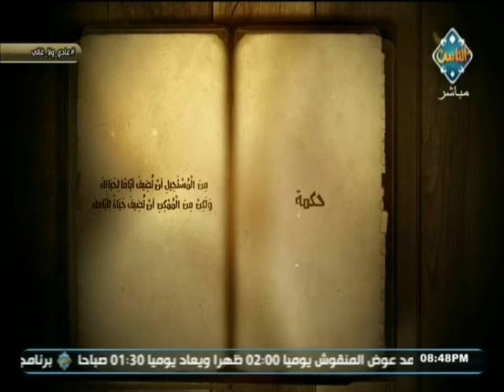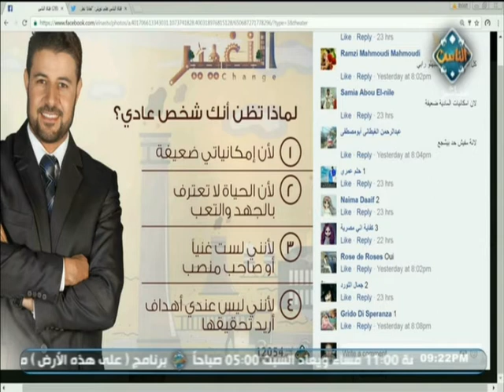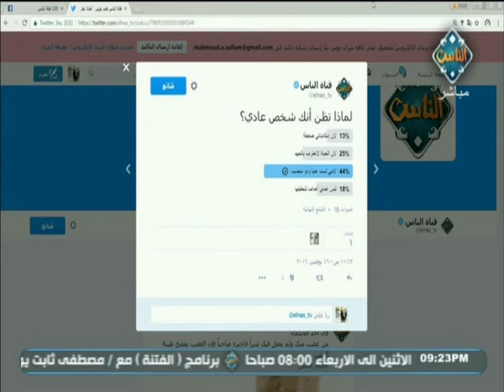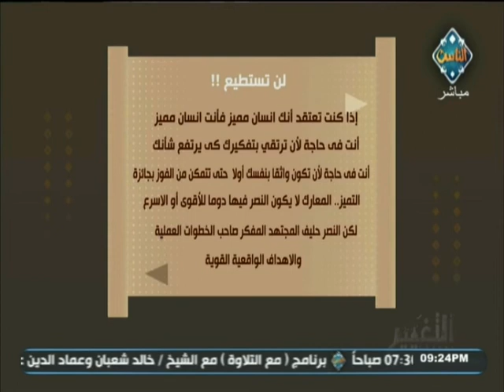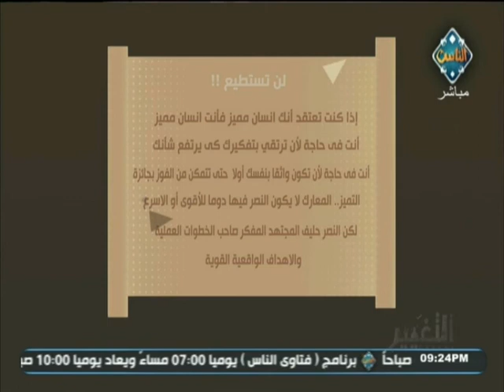عادي ولا غالي مع شريف شحاتة (حلقة كاملة) | التغيير